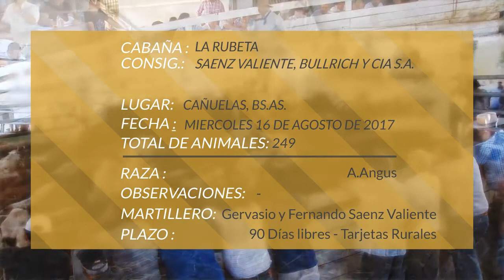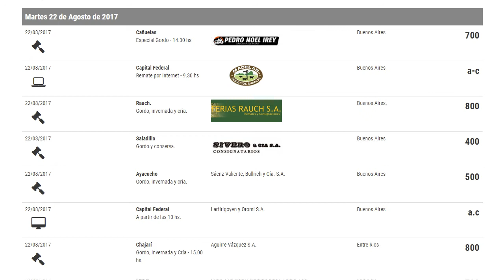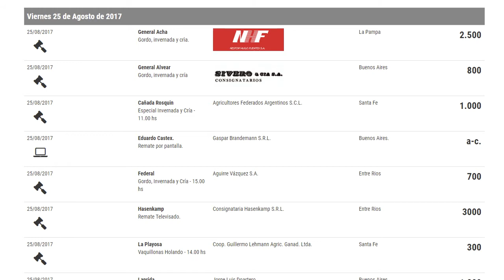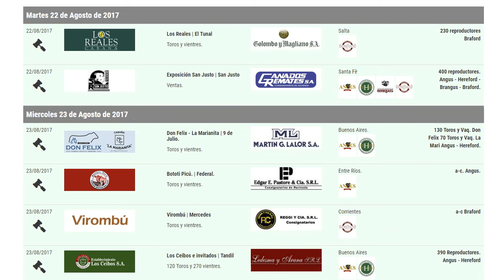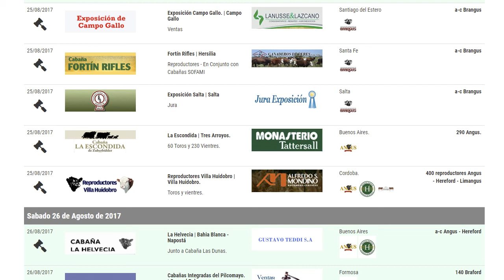Programa Martes 22 de Agosto de 2017